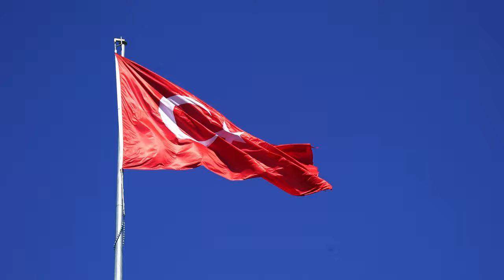Istanbul | Copyright Free 4k Stock Video